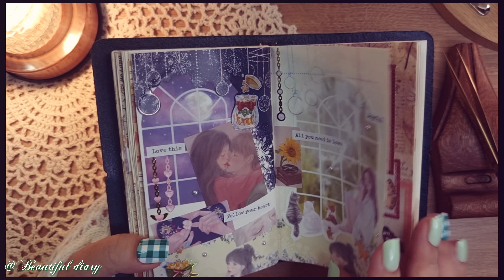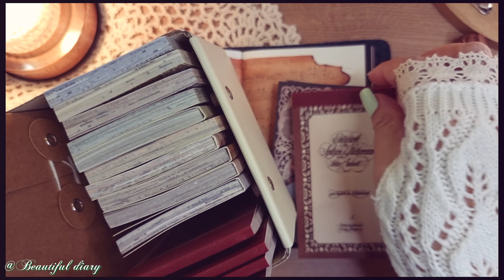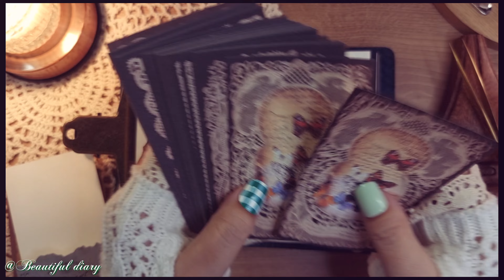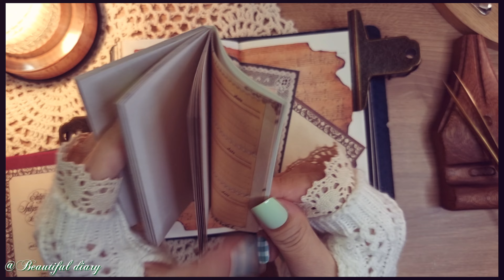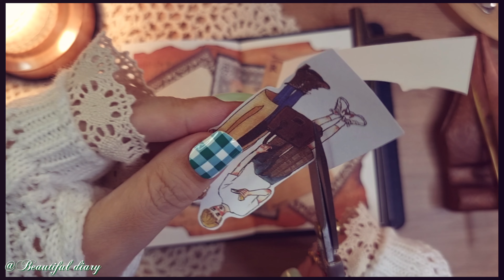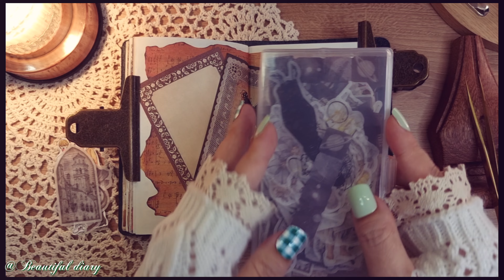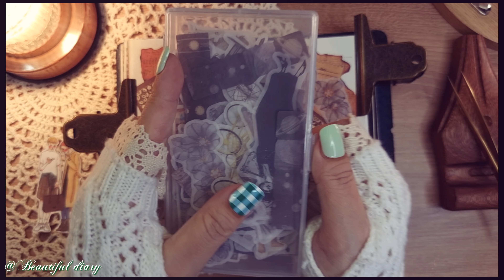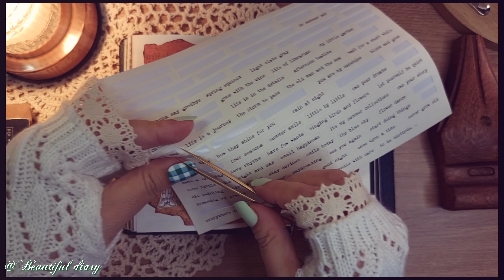[ASMR] 패스포트 사이즈 다꾸하기 | journaling | collage | 빈티지다꾸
안녕하세요?
다꾸하는 Beautiful diary[뷰다]입니다.